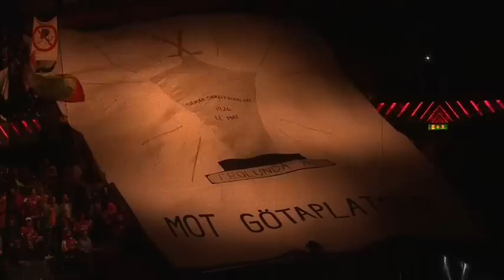Höjdpunkter: Målvaktstabbe gav segern till Frölunda - TV4 Sport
TV4 Sport från 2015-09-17: Rögles Oscar Dansk stod för en ödesdiger målvaktstabbe i slutet av matchen mot Frölunda som gjorde att matchen slutade 2-1.